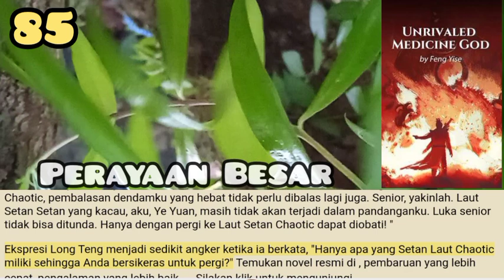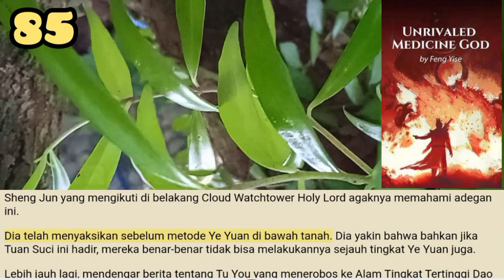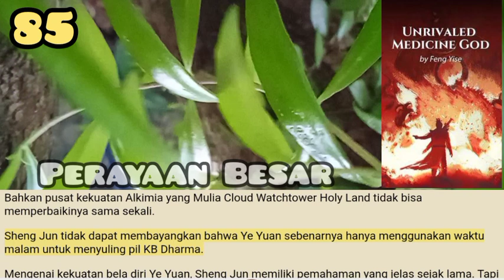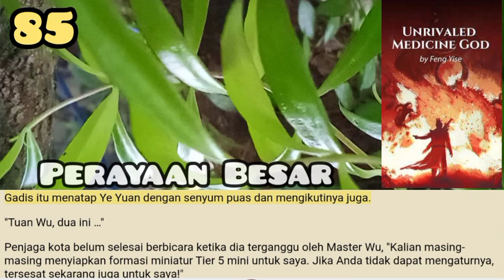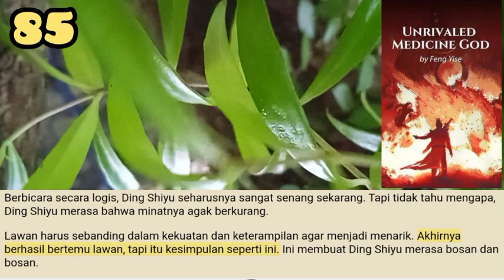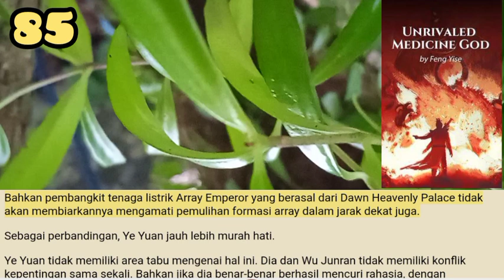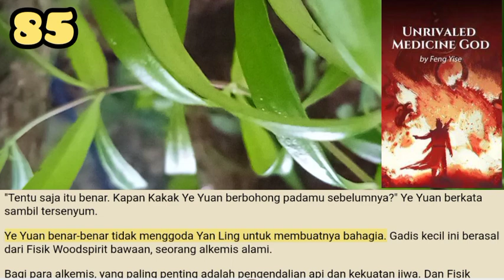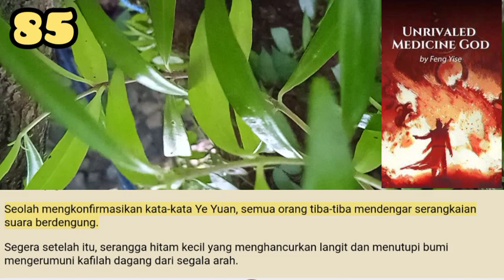Perayaan Besar, Unrivaled Medicine God 85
Raja Jiwa Bela Diri Dewa, penampilan Zhong Zizhen waktu sebelumnya membuat prestise Ye Yuan di hati anak muda naik ke ketinggian yang mustahil bahkan lebih.
Untuk memiliki hubungan dengan keberadaan yang begitu menakutkan, Tuan Muda ini benar-benar luar biasa!

storian gallery